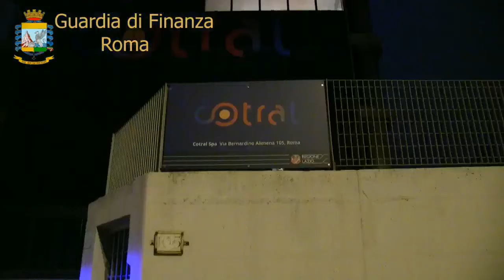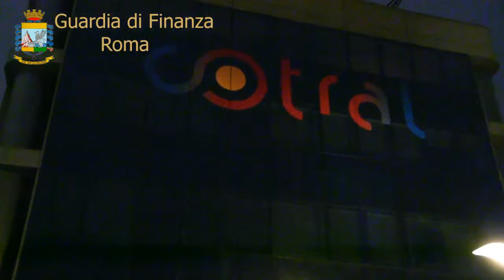Roma. Operazione “Manutenzione fantasma” della GdF. Un arresto e 50 indagati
Roma. Operazione “Manutenzione fantasma” della GdF. Truccavano le manutenzioni degli autobus Cotral. Un arresto e 50 indagati tra dipendenti pubblici e imprenditori